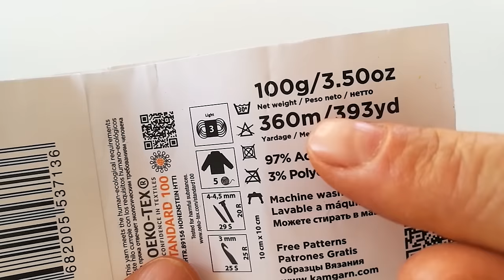Tığ İşi Prenses Bebek Elbisesi/Easy crochet baby dress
Merhaba arkadaşlar bu videomuz 0-8 aylık bebekler için uygundur.
3numaralı tığ
 100gram 360 m ip
 kullandım.Kolay gelsin 🤗
This video will explain how to crochet beautiful dress for your baby.This beautiful  frock will give very beautiful attraction for your baby.Simple explanatıon in this tutorial evenbeginners will be able to finish this project
0-8 age baby
100 gr 360m yarn
3 mm hook
Thank you  so much for wathing🤗